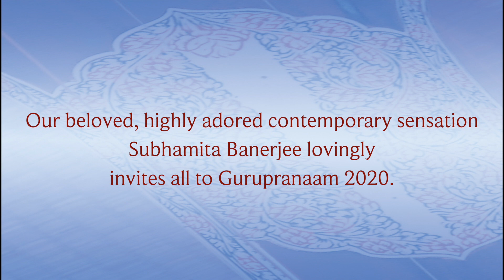Bengal's Singing Nightingale Subhamita Banerjee cordially invites all to Gurupranaam 2020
Our beloved, highly adored contemporary sensation Subhamita Banerjee lovingly invites all to Gurupranaam, that for this year will be held in the form of a digital concert on 19th December 2020.

Aalor Pathe Raga Dhwani.
Bank of India, Kalikapur Branch.
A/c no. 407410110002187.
IFS Code: BKID0004074.